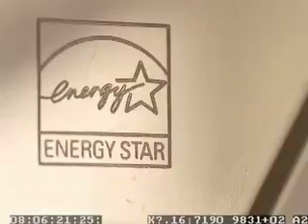Darren Denman Film Scoring Sample 3